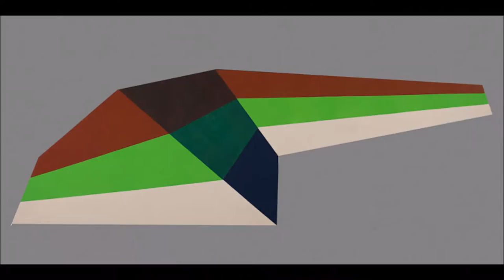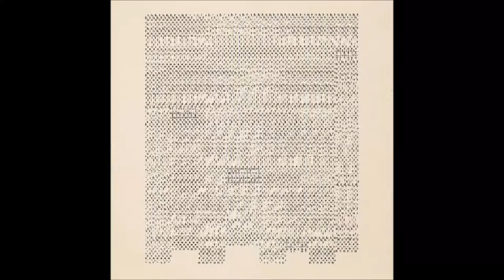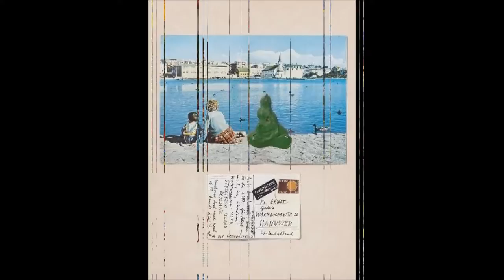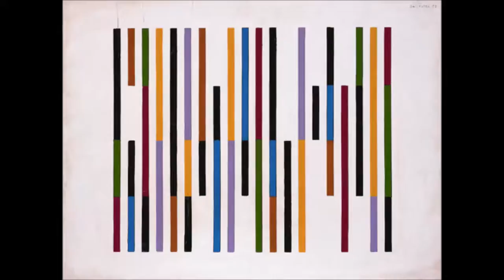Op Art 5 歐普藝術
The Op art movement was driven by artists who were interested in investigating various perceptual effects. Some did so out of sheer enthusiasm for research and experiment, some with the distant hope that the effects they mastered might find a wide public and hence integrate modern art into society in new ways. Rather like the geometric art from which it had sprung, Op art seemed to supply a style that was highly appropriate to modern society.
Although Op can be seen as the successor to geometric abstraction, its stress on illusion and perception suggests that it might also have older ancestors. It may descend from effects that were once popular with Old Masters, such as trompe l'oeil (French: "deceive the eye"). Or indeed from anamorphosis, the effect by which images are contorted so that objects are only fully recognizable when viewed from an oblique angle. Or, equally, Op may simply be a child of modern decoration.
During its years of greatest success in the mid-1960s, the movement was sometimes said to encompass a wide range of artists whose interests in abstraction had little to do with perception. Some, such as Joseph Albers, who were often labeled as Op artists, dismissed it. Yet the fact that the label could seem to apply to so many artists demonstrates how important the nuances of vision have been throughout modern art.
Long after Op art's demise, its reputation continues to hang in the balance. Some critics continue to characterize its designs as "retinal titillations." But others have recently argued that the style represented a kind of abstract Pop art, one which emulated the dazzle of consumer society but which refused, unlike Pop artists like Andy Warhol, to celebrate its icons.
The term "Op art" may have been first used by artist and writer Donald Judd, in a review of an exhibition of "Optical Paintings" by Julian Stanczak. But it was made popular by its use in a 1964 Time magazine article, and its origins date back many years. One could see its roots in 19th century art and color theory, in Johann Wolfgang von Goethe's writings on color, and particularly in the Neo-impressionist paintings of Georges Seurat.
However, the style we now know as Op emerged from the work of Victor Vasarely, who first explored unusual perceptual effects in some designs from the 1930s. It was given a further boost by the group show Le Mouvement at Galerie Denise Rene in Paris in 1955, and later by a series of international exhibitions exploring what was known for a time as the "New Tendency." Vasarely's work soon attracted followers across the world: Bridget Riley, who, like Vasarely, had worked in advertising, took up the style (soon achieving even more prominence than Vasarely) and many South American artists, mainly residing in Paris, also worked in an Op mode.
The pinnacle of the movement's success was 1965, when the Museum of Modern Art embraced the style with the exhibition The Responsive Eye, which showcased 123 paintings and sculptures by artists such as Victor Vasarely, Bridget Riley, Frank Stella, Carlos Cruz-Diez, Jesus Rafael Soto, and Josef Albers. Many museum attendees were intrigued by the collision of art and science, but critics such as Clement Greenberg were vehemently opposed to the movement. The breadth of exhibitions such as The Responsive Eye also cast doubt on the movement, since by including artists such as Frank Stella, whose interests were so different from those of Vasarely, the label seemed almost too broad to be useful or plausible.